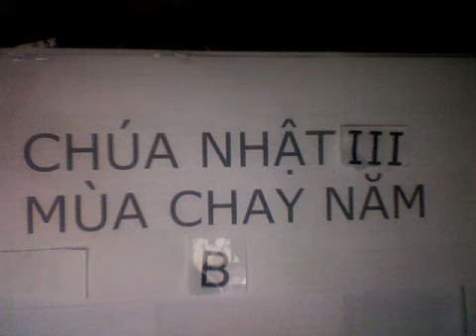Chúa Nhật III Mùa Chay Năm B